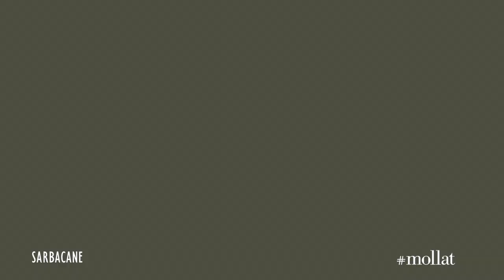Rebecca Dautremer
À l'occasion du salon du livre et de la presse jeunesse de Montreuil 2018, Rebecca Dautremer vous présente ses ouvrages " Les riches heures de Jacominus Gainsborough, le bois dormait " aux éditions Sarbacane.